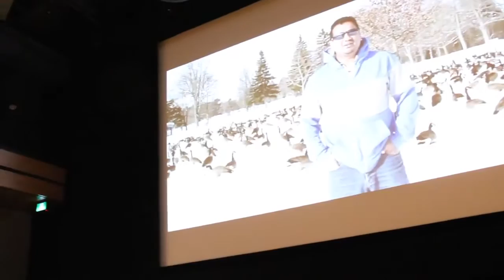Lahure by Buddhi Sagar Bashyal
Buddhi Sagar Bashyal perfoms at Toronto Nepali FIlm Festival 2016 in Toronto.